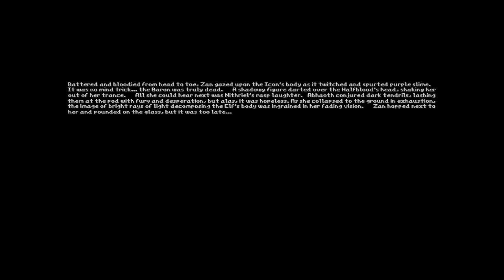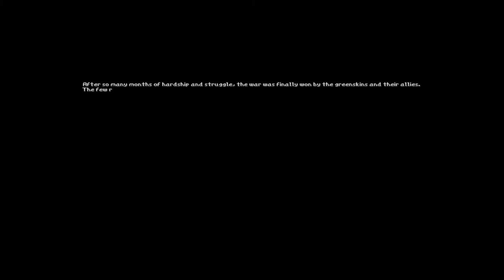Hedon Bloodrite [21F] Blood Rite Pt. 2 // The Long Battle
If you'd asked me how long the *FREE* sequel to Hedon would be, I certainly wouldn't have guessed double the length. Incredibly generous, especially considering that I was more than willing to pay.

I had a good time with Hedon Bloodrite. The maps were expansive and the battles enjoyable. The sequel definitely felt like a step up in quality, with the levels and encounters feeling better designed in this one. There were some incredible moments, like the reveal in Paradise Lost. I eagerly look forward to what Zan works on next.